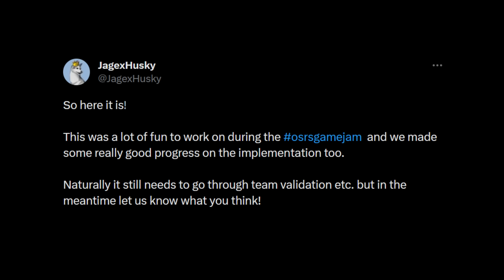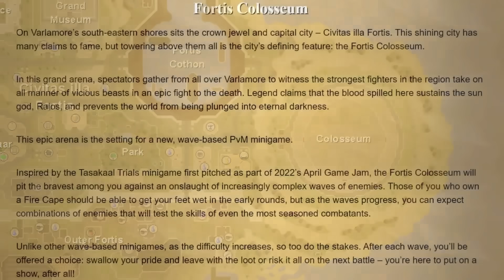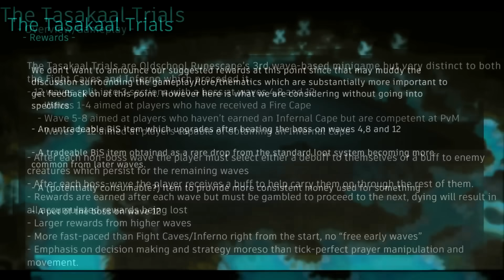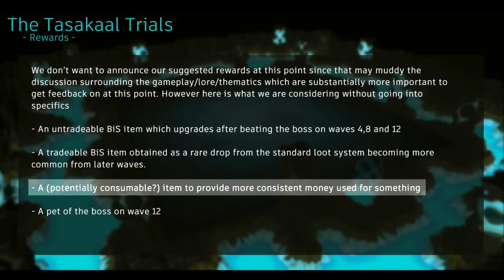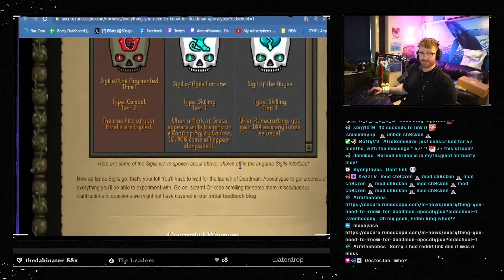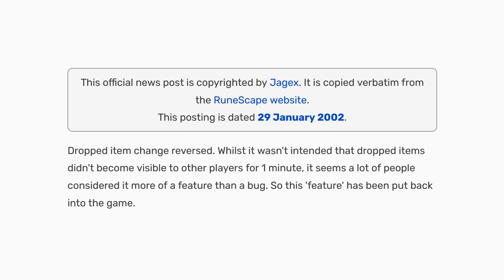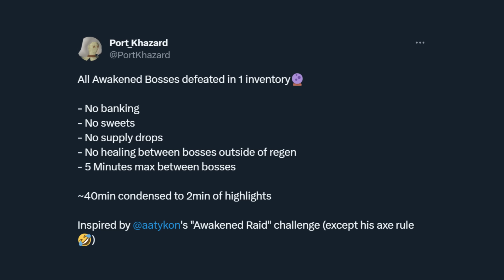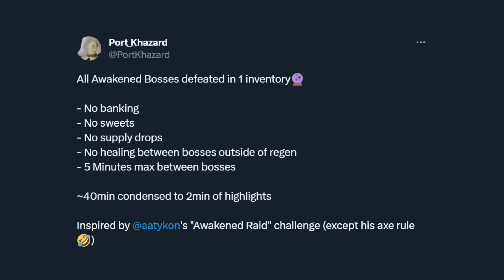The New Hardest Challenge in OSRS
The Taskaal Trials AKA The Blue Inferno is confirmed to be coming to Oldschool RuneScape in early 2024— and aatykon is here to give you a full rundown on what to expect.

To be featured on this channel submit your epic twitch clip URL, youtube video URL or streamable URL to the submissions channel in the discord! Submissions in other formats will not be reviewed.

THE SUMMER SUMMIT (00:00)
THE BLUE INFERNO (00:18)
Intro (03:53)
(08:17)
Outro (11:32)